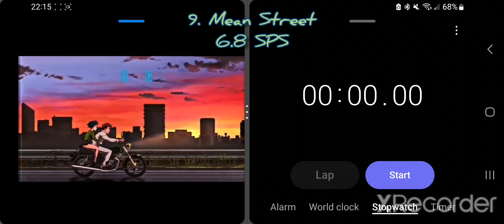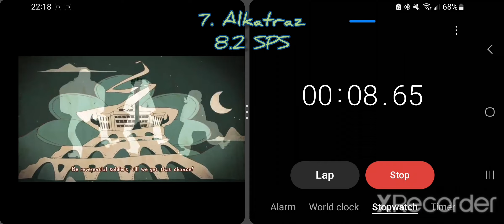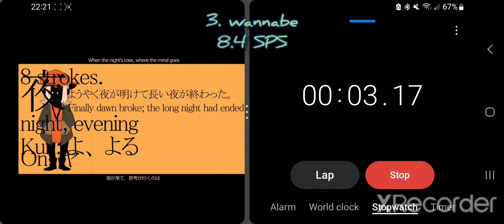Top 10 Fastest DEMONDICE Verses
Now before I get the "dEmOndIcE iS aLsO mOrI CaLliOpE" comments, I'm treating her as a completely different artist due to not only the name change but I see her music as completely separate from Mori Calliope, hence why this isn't just "Mori Calliope Part 2"

Thanks, @KleverKid12, for going through her entire discography to find these. I wouldn't be able to get through the DEMONDICE EP without giving up lol.

This is the "funny rapper for April Fools lol" and the "female rapper for April" that I mentioned last time.